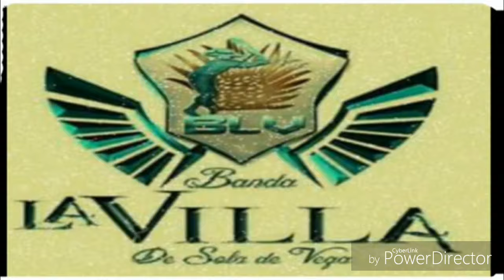El Soltequito Banda la Villa de Sola de vega..en Zaachila Oax..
Pedro Antonio..Cel.9511562039